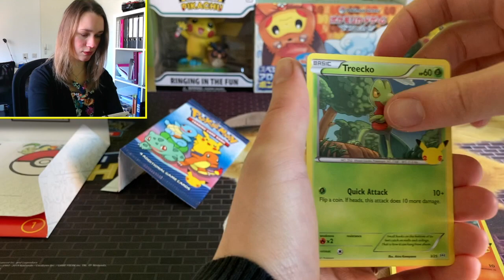Opening McDonald Pokemon Booster #7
I have a couple McDonald pokemon cards!! Let's go hunt for that Holo Pikachu!!

This will be a short series with one booster each day, until I don't have any boosters left! Enjoy!